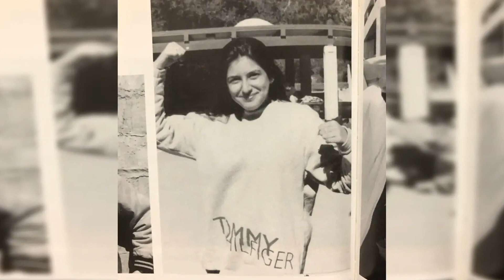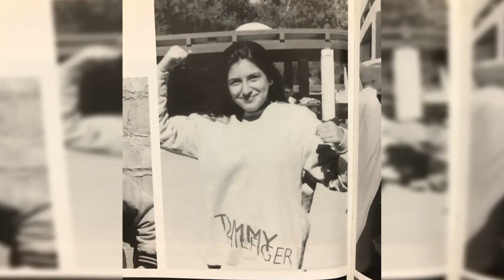Sister of second victim slams 'ketamine queen' Jasveen Sangha for 'selling deadly drugs' to Matthew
Sister of second victim slams 'ketamine queen' Jasveen Sangha for 'selling deadly drugs' to Matthew Perry